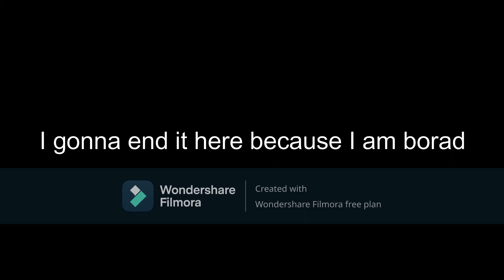The return ( just an SCP video )